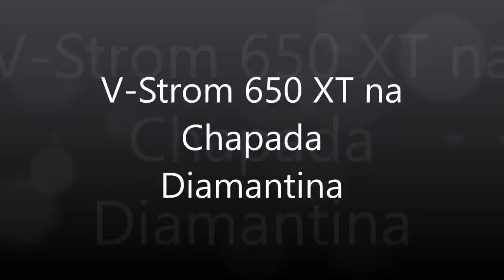Chapada Diamantina - Utinga a Bonito de v strom 650 xt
Passeio no fim de tarde com a v-strom 650 xt. Chapada Diamantina - BA.